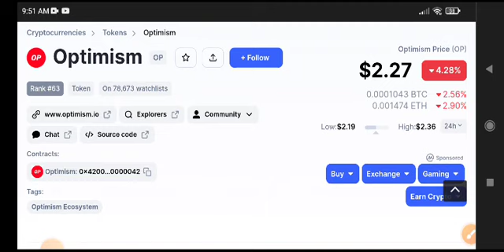Optimism Price Prediction Update! Op coin News Today